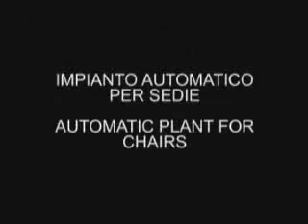LINEA VERNICIATURA SEDIE - Automatic painting line for wooden chairs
Impianto automatico verniciatura sedie, movimentazione automatica, tunnel impregnazione flow coating, verniciatura con robot antropomorfo
2FC IMPIANTI  SRL
Via Marconi 20/1
35010 Villanova di Camposampiero (PD)
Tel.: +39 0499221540